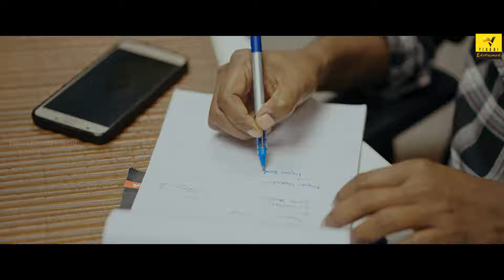THE CODE | Suspense Thriller | Latest Telugu Short Film | Vihari Entertainment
"THE CODE" is a mind-blowing suspense thriller latest telugu short film indulged with extreme thrillers, suspense, and mystery. The story revolves around office employees where something is super fishy.

Presented by Vijaya Mathe
Producer: Kranthi Kumar J
Casting: Vishwanath, Apurva, Mamatha, Srikanth, Priya Murthy, Nagaraju, Latha Anupoju, Abhilash, Stephen Naik
Concept: Bharrath
Direction: Vishwanath
DOP: Charan Tungala
Assistant DOP: Rathod Surendar
Editing & DI: Nani Lukka
Publicity Designer: Abhilash
Dubbing: A Wave Planet
Sound Engineer: Veeru Bandaru
Banner: VIHARI ENTERTAINMENT

Vishwa and Srikanth are the usual employees having a mediocre life with a job, love, and a boring life. One fine day they noticed that the office environment is a bit uncertain and dubious as the employees are vanishing after a few days or months of joining the office.

So what exactly the reason is? Is it truly a concern or Vishwa and Srikanth are thinking much about it? Is the life of employees in danger? Who is the master plan and what is happening to the employees? To answer all your questions, do watch THE CODE web series.

THE CODE web series definitely promises to make you go crazy with its twist and turns. This web series is a great combination of fun with drama that will make you feel as if you are on a roller coaster.

Enjoy watching THE CODE and share your favorite scene in the comment section